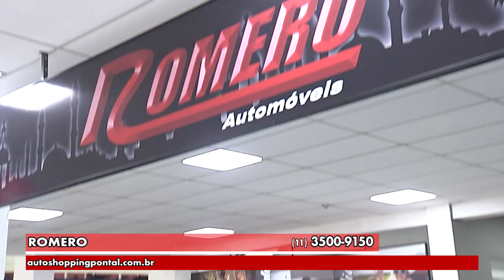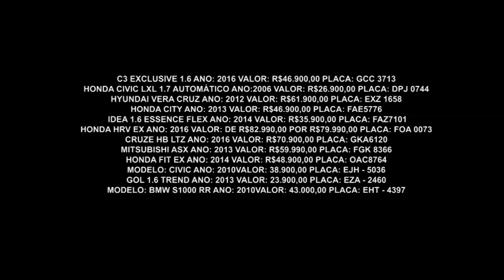Gazeta Motors - Pontal Auto Shopping Versão 2